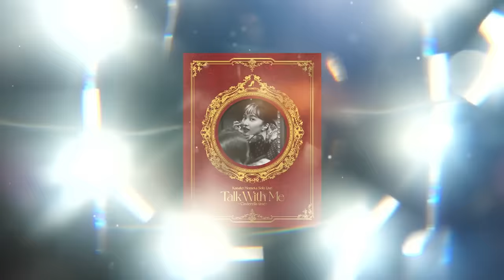百田夏菜子【LIVE】イマジネーション（from 百田夏菜子ソロコンサート『Talk With Me ～シンデレラタイム～』）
百田夏菜子ソロコンサート『Talk With Me ～シンデレラタイム～』から「イマジネーション」を公開！

■百田夏菜子ソロコンサート『Talk With Me ～シンデレラタイム～』LIVE Blu-ray & DVD
2022年7月12日（火）発売

‹商品概要›
[Blu-ray]
品番：KIXM-494
収録枚数：1枚組
価格：￥6,380（税抜価格：￥5,800）
音声：リニアPCM 2ch

 [DVD]
品番：KIBM-910～911
収録内容：2枚組
価格：￥5,280（税抜価格：￥4,800）

‹本編収録内容›※BD・DVD共通
01. 魂のたべもの
02. D’の純情
03. キミノアト
04. 太陽とえくぼ
05. 愛・おぼえていますか
06. それぞれのミライ
07. 夢の浮世に咲いてみな
08. リバイバル
09. 強がり
10. The Show
11. 赤い幻夜
12. タキシード・ミラージュ
13. ひかり
14. 白金の夜明け
【ENCOLE】
15. イマジネーション
16. わかってるのに
17. 渚のラララ

[映像特典]
・Talk With Girls’Staff-After Talk-
・「Talk With Me〜Cinderella time～」LIVE Blu-ray&DVD Teaser

▼応援店特典
・B3サイズポスター